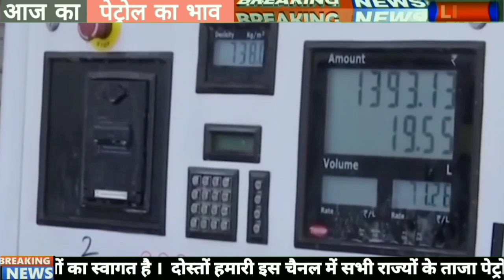Petrol-diesel price 31/12/21, aaj ka petrol-diesel Ka bhav,आज का पेट्रोल डीजल का भाव,petrol ka rate